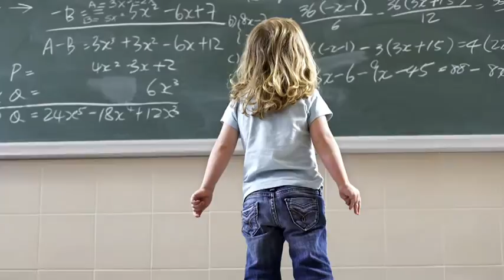Mincha Moment 20 - “Ms. Gratitude” - Letty Cottin Pogrebin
In this 20th Mincha Moment, writer, lecturer, activist, advocate and co-creator of Ms. Magazine, Letty Cottin Pogrebin reveals why gratitude is such an essential component in her life. The loss of her mother at an early age and breast cancer have done nothing to dampen her sense of gratitude. In fact, if anything, they have helped her realize the value of each and every moment.

This is a project of Mincha Moment, which encourages you to take a moment of gratitude each and every day. Mincha moment (MIN-khuh, with the “kh” like the “ch” in “Bach” or “loch”) refers to a moment in the afternoon- 2:30 pm is what we’ve been using- when you stop whatever you’re doing, look around and acknowledge to yourself, how truly grateful you are. If 2:30 pm doesn’t work for you, no problem. Choose another time, but stick to it. Better yet, keep 2:30 pm and pick an additional moment as well. Unlike specials in the supermarket, decongestants or hot fudge sundaes, there’s no limit to how many mincha moments you can have in a day. Because, as Aldous Huxley wrote, "Most human beings have an almost infinite capacity for taking things for granted."

Diva Communications:
One-of-a-kind, unorthodox, workaholic-natured multi-media company specializing in programming, production and post-production. We are dedicated to solving communication puzzles through the creative use of documentaries, news, corporate presentations and new media.